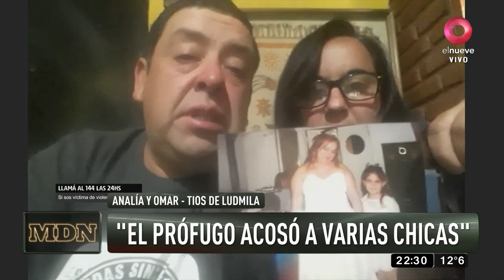MDN: Programa del 07 de Septiembre de 2020